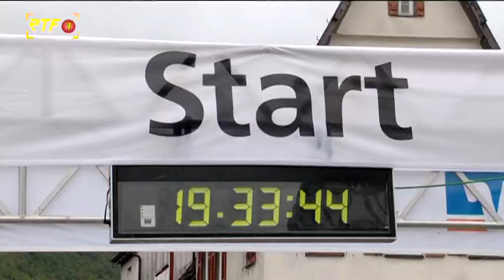Bad Urach: 22. Stadtlauf